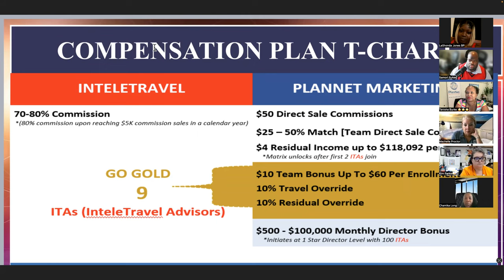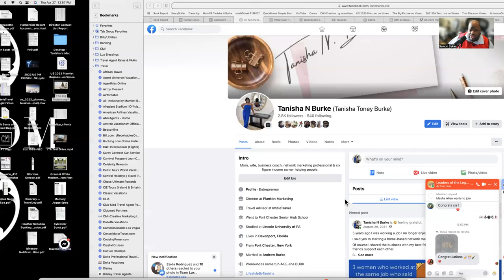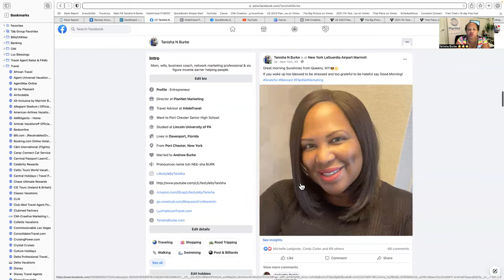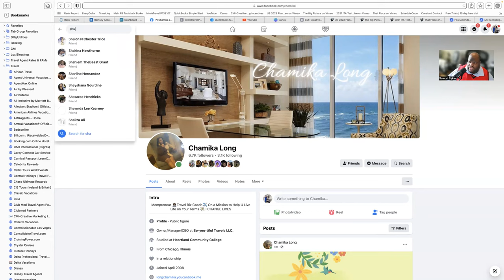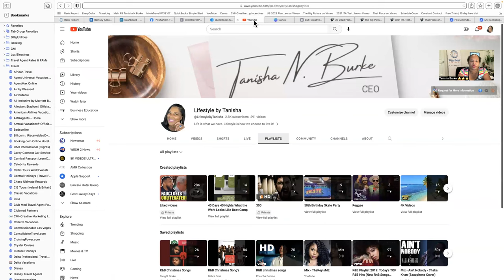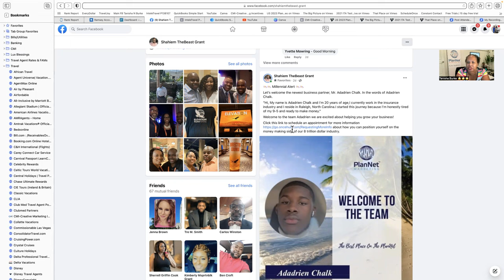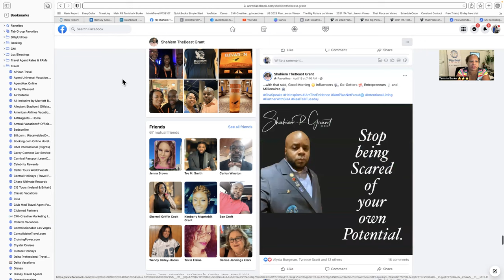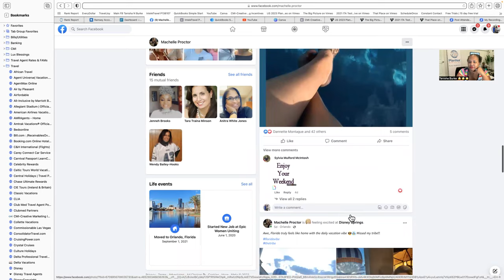4 27 23 VCB With Tanisha - Going after the 80%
During this session of VCB with Tanisha we discuss going after the 80% of the population that are not doing so well.  There you will find the hungry people that want to build.

Let’s connect! 😎